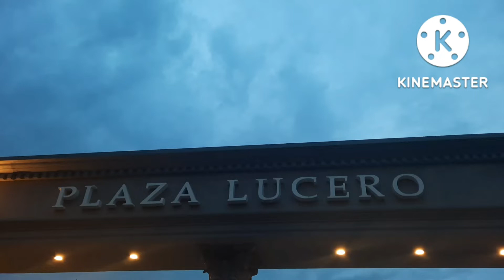Napagod gumala napakain ng P!